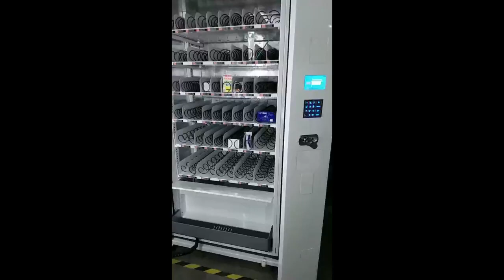Eleavtor vending machine for stationery books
The stationery machine also can without lift system，We also did different goods to do the tray display